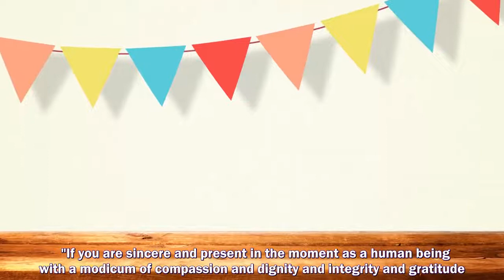MEGHAN MARKLE'S estranged half-sister has sent the Duchess a harsh message by saying that "actions s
MEGHAN MARKLE'S estranged half-sister has sent the Duchess a harsh message by saying that "actions speak louder than words" in a dig at the royal's works since quitting the Royal Family.
Prince Harry and Meghan Markle,
Prince Harry,
Meghan Markle,